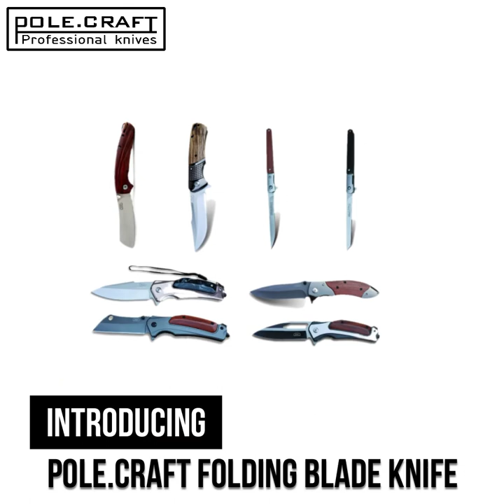BEST FOLDING KNIVES for outdoor survival | POLE.CRAFTS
looking for best folding knives for outdoor survival? just check our store for more folding knives!!
A folding knife is a important item not just for emergency purposes but also in everyday lives. a folding knife need a high quality but capable to handle different task. it should have the characteristic to hold easily will give a long lasting performances.
if you are in a situation where unexpected things happen and your life is near in a danger and you battling for survival, what kind of knife do you want to use to save your life?
all of us have own decision to choose what knife is good for hiking or camping, but when the time happen in a crucial situation, all we want is best survival knife.